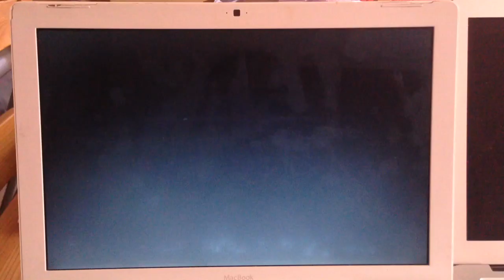Bunk Bed deleted scene, part 2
Deleted scene from season1, episode 11, Bunk Bed